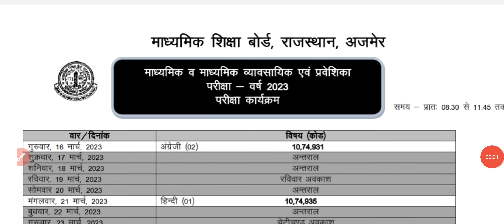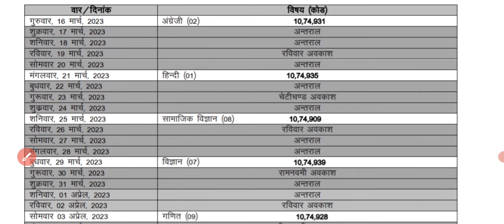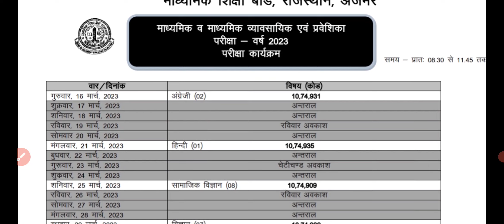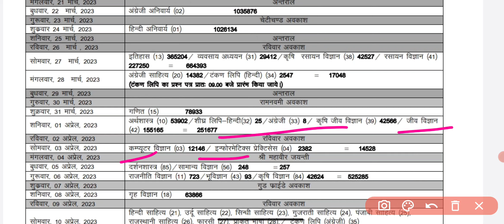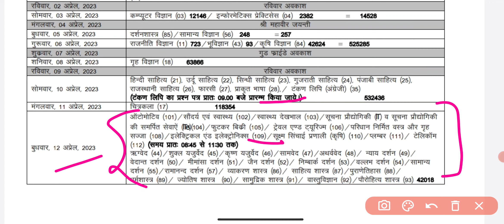Rajasthan Board 10th 12th Exam 2023 टाइम टेबल जारी हुआ | RBSE Board Exam Time Table 2023 Declared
राजस्थान बोर्ड परीक्षा का टाइम टेबल तैयार हुआ 2023 | RBSE Board Exam Time Table 2023 Big News
राजस्थान Board Exam 2023 10वीं,12वीं Time Table कब जारी होगा । RBSE 5वीं, 8वीं मार्च में परीक्षा होगी

Big News : RBSE Board Exam 2023 10वीं, 12वीं Time Table कब जारी होगा । RBSE Board Exam Date 2023

Breaking News : राजस्थान में 10वीं, 12वीं बोर्ड परीक्षा 19 मार्च से शुरू होगी । Practical Exam Date 2022
Breaking News : राजस्थान बोर्ड परीक्षा 2023 सबसे बड़ी खबर । RBSE Board 10th 12th Exam कब होगी ।

आरबीएसई एग्जाम न्यूज़ 19 march 2023
rbsc exam news 19 march 2023

rajasthan 10th,12th board exam time table declare,Rbse 10th/12th Board Exam Time Table Release  , Rajasthan Board Pratical Exam Date 2023 Class 12th 10th , RBSE Pratical Exam Date 2023

राजस्थान बोर्ड परीक्षा 2023, राजस्थान बोर्ड परीक्षा कब होंगी, Board Exam 2023 Time Table Declared

rajasthan board exam kab Honge
,board exams time table declare news

राजस्थान बोर्ड परीक्षा, राजस्थान बोर्ड परीक्षा 2023 टाइम टेबल, राजस्थान बोर्ड परीक्षा 2023, राजस्थान बोर्ड परीक्षा कब होगी, राजस्थान बोर्ड परीक्षा दसवीं, राजस्थान बोर्ड परीक्षा होगी या नहीं
राजस्थान ओपन बोर्ड परीक्षा,
राजस्थान में बोर्ड परीक्षा कब होगी
राजस्थान बोर्ड टाइम टेबल जारी हुआ कैसे देखें
 टाइम टेबल, राजस्थान बोर्ड परीक्षा टाइम टेबल 2023